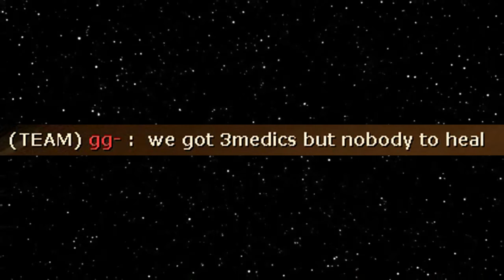Let's go practice Medicine🔸(Team Fortress 2 Medic Gameplay 2022)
Free case with code: PLAYWITHSIN

Team Fortress 2 Gameplay No Commentary Medic Uber Medi Gun Crusader's Crossbow Übersaw Cursed

MEDIC! - Valve Studio Orchestra

Hud: Broesel-Hud